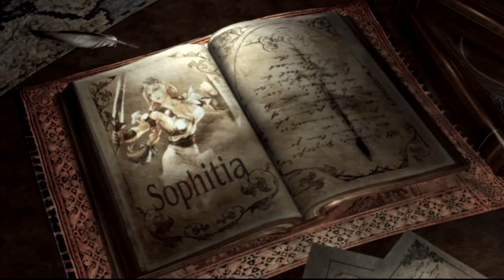SoulCalibur III (PlayStation 2) Tales of Souls as Sophitia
SoulCalibur III (PlayStation 2) Tales of Souls as Sophitia. Note: All of my gameplay videos are uploaded for entertainment, not for skill.